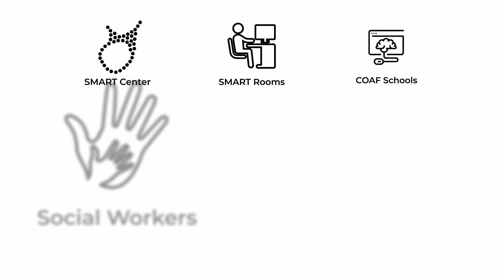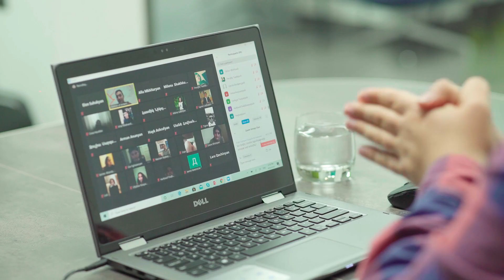COAF April 2020 LOOP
COAF LOOP is a new way of introducing our monthly highlights to you! In April 2020, our updates included the distance work and education at COAF, the exceptional humanitarian aid provided to rural families in partnership with EU Armenia, as well as the online SMARTConnects with startup guru Vanik Chaloyan.

Այսուհետ ամեն ամիս կպատմենք ձեզ այն ամեն հետաքրքիրը, որ եղել է ՔՈԱՖ-ում անցնող ամսվա ընթացքում։ 2020թ․ ապրիլին մեր նորությունները ՔՈԱՖ-ի հեռավար ուսուցման և աշխատանքի, ԵՄ-ի հետ համատեղ իրականացվող մարդասիրական օգնության և Վանիկ Չալոյանի հետ կայացած առցանց ՍՄԱՐԹամեջի մասին էին։ Հայերեն տարբերակն այստեղ՝